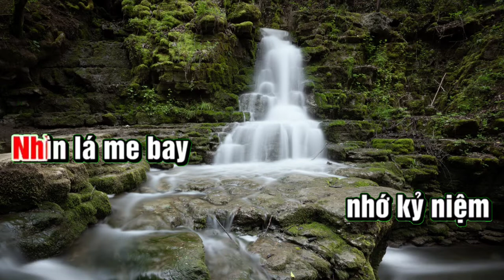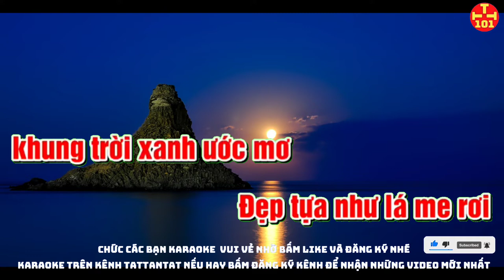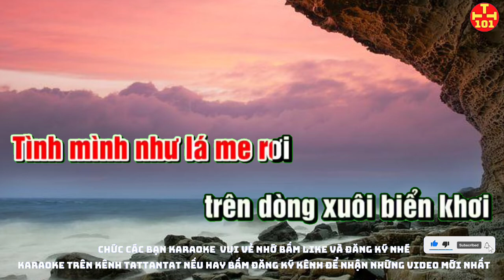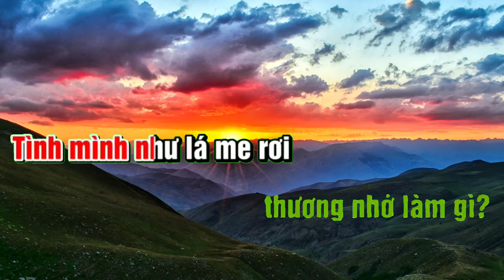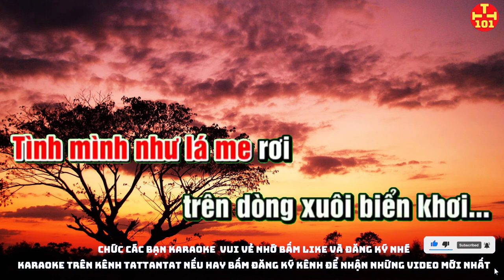karaoke vùng lá me bay. Tất tần tật 101 karaoke beat chuẩn. Karaoke hay nhất